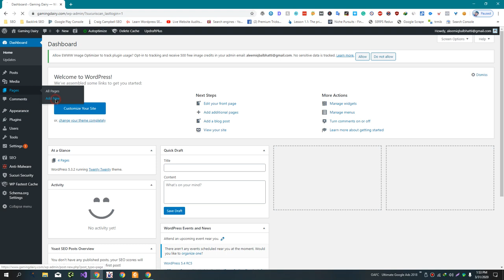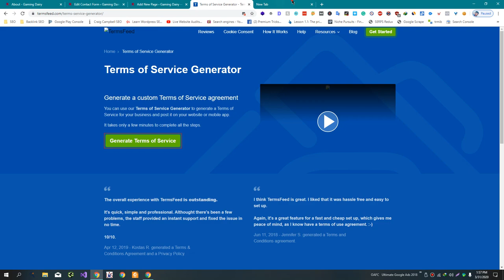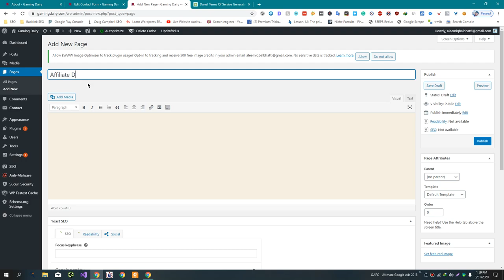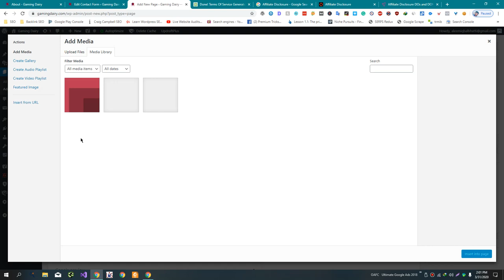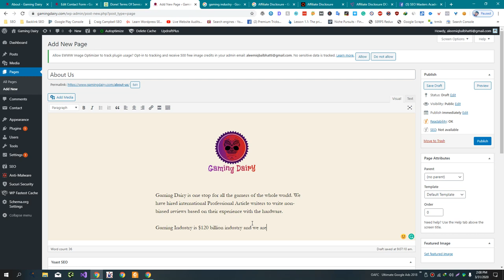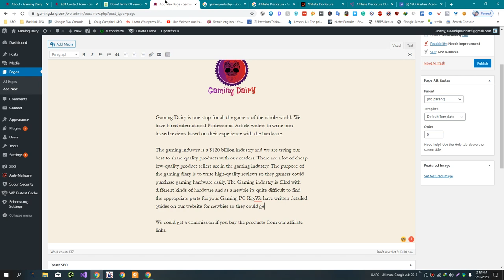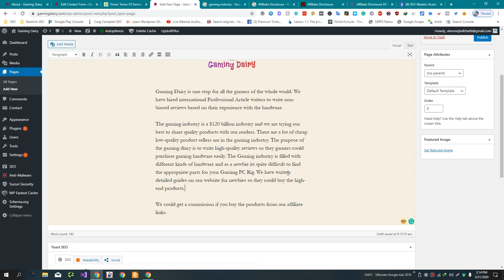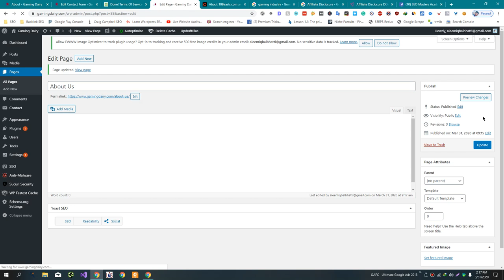How to Create SEO Pages for Wordpress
About Us: The About Us page provides information about the people or company behind the website. It's a good way to establish credibility and build trust with your audience.

A privacy policy is a document that outlines how a website collects, uses, and protects the personal information of its users. It is required by law in many countries and is essential for building trust with users and demonstrating compliance with data protection regulations.

It's important to make sure that the language used in these documents is clear and easy to understand, and that they are consistent with the laws and regulations relevant to your website and business.

To create these pages, you can use a page builder tool or simply add them as new pages in your content management system. Make sure to include relevant and accurate information, and consider including links to other resources or relevant legal documents as needed.

💥💥Vieo Chapters💥💥
00:00 Universal SEO Tool
00:48 Building Dofollow Comment Backlink
03:50 Building Dofollow Forum Backlinks
14:32 Ending

This video includes: